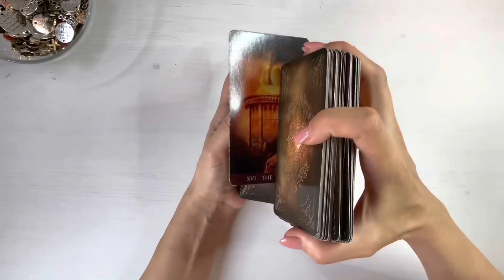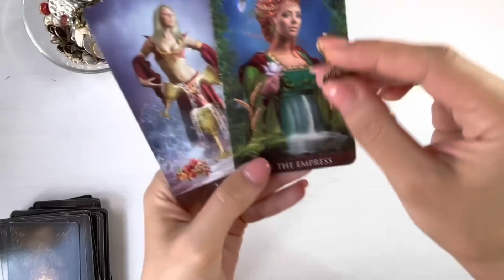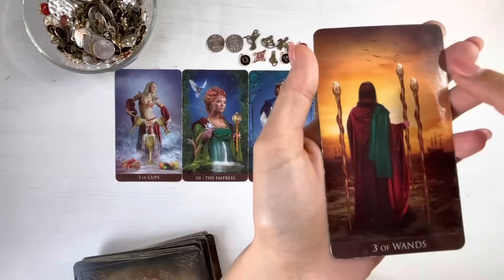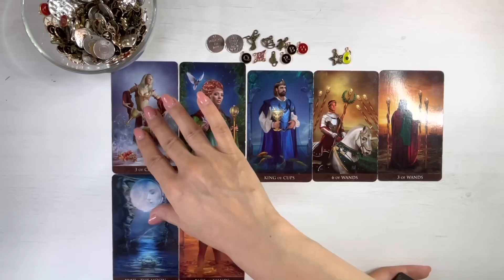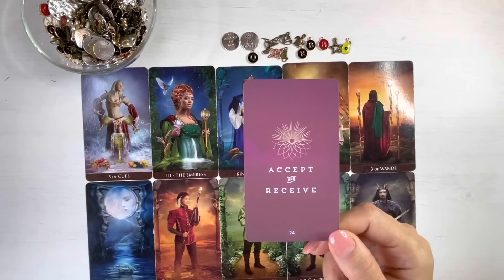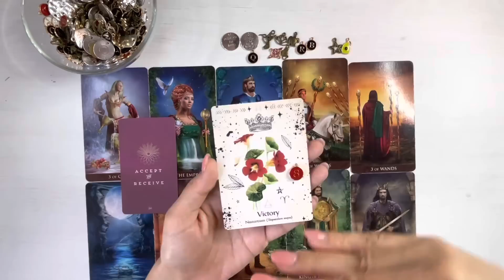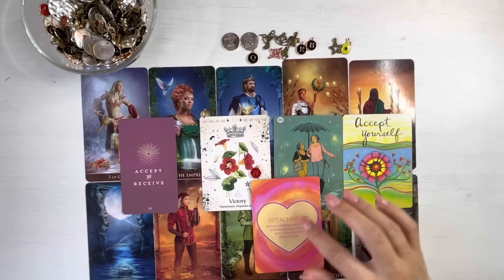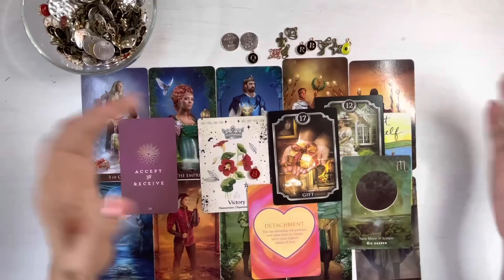𝗣𝗵𝗼𝗲𝗻𝗶𝘅 𝗥𝗜𝗦𝗜𝗡𝗚 𝗙𝗼𝗿 𝗬𝗢𝗨 💙🕊! 𝐕𝐢𝐜𝐭𝐨𝐫𝐢𝐚 𝐞𝐬𝐭𝐞 𝐀 𝐕𝐎𝐀𝐒𝐓𝐑𝐀!💙🕊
O imbratisare,
Meme